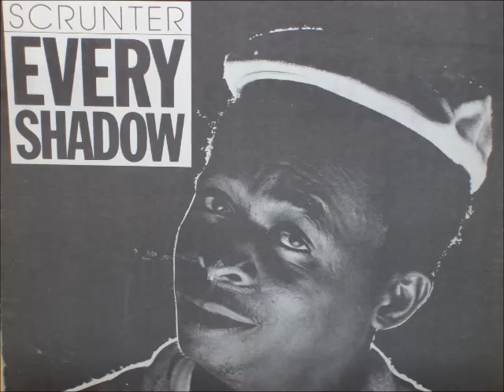Scrunter - John Dick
Album : Every Shadow
Arranged By Leston Paul
Released : 1985